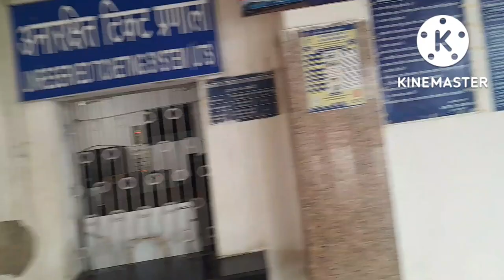my new vlog@ActiveRahul ❤️‍🔥full tour of raghopur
my new vlog@ActiveRahul ❤️‍🔥full tour of raghopur❤️‍🔥|raghopur vlog|raghopur,simrahi❤ganpatgunj vishnu mandir

peaople also search
my new nlog
my new vlog on youtube
my new blog
my new blog on youtube2022
my tour
my tour on youtube
my tour 2022
my tour on youtube2022
raghopur
supaul
simrahi
simrahi nh 57
my new vlog
block
raghopur block
simrahi highway
ganpatgunj
विष्णु मंदिर
pk mallik
चेन्नई vishnu मंदिर
वरदराजन पेरूमल
hulas
chakla
thakkan chowk
hulas पंचायत
radhanagar
vishnu मंदिर
vishnu मंदिर news on youtube